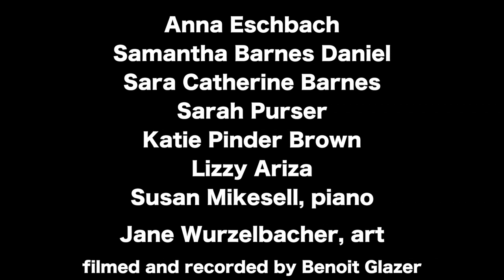Helena at Timucua 2018 -Trailer-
This is just a taste of the set Helena performed at Timucua in August 2018.